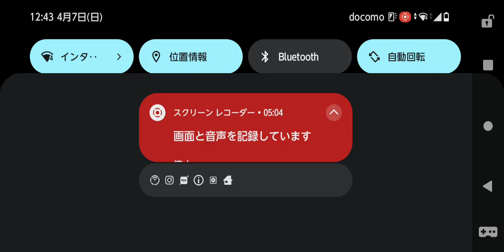JDMやってみた スマホゲーム